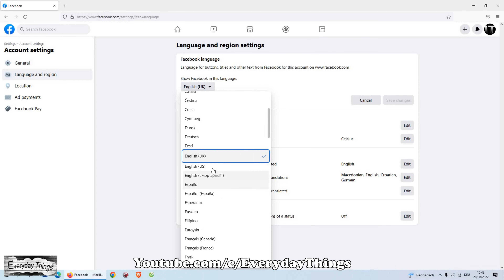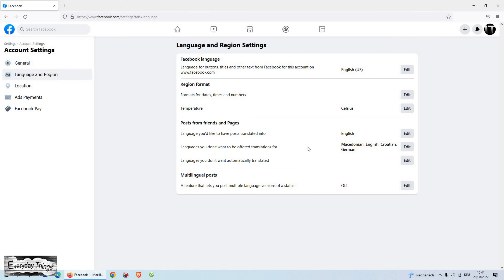How to change language on Facebook (Desktop Computer)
In this video, I will be showing you how to change language on Facebook ( on your Desktop Computer or Laptop). If you are viewing your Facebook from a foreign country it can change the language to this country's language, However, this video will show you how to change to the language of your choice.
How to change your Facebook language to English or another Language.

DE
Wie man die Sprache auf Facebook ändert (Desktop Computer)

In diesem Video zeige ich Ihnen, wie Sie die Sprache auf Facebook (auf Ihrem Desktop-Computer oder Laptop) ändern können. Wenn Sie Ihr Facebook von einem anderen Land aus betrachten, kann es die Sprache in die Sprache dieses Landes ändern, aber dieses Video wird Ihnen zeigen, wie Sie die Sprache Ihrer Wahl ändern können.
Wie du deine Facebook-Sprache in Englisch oder eine andere Sprache ändern kannst.

 or by using the 👆Super Thanks button.